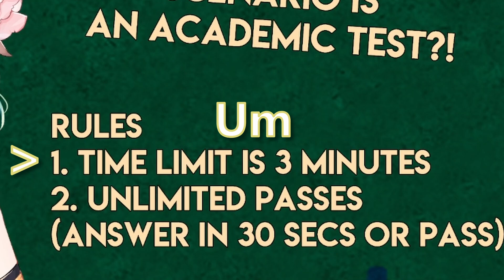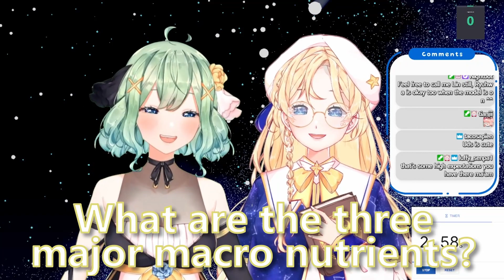Galaxy Brain Reindeer Usami takes Ryuhwa's Academic Test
Thank you very much to the lovely Usami for agreeing to be on Ad Astra, my Vtuber (Data Collection) Gameshow!